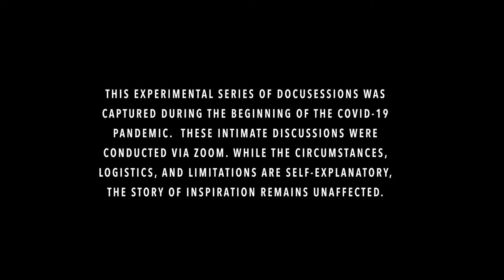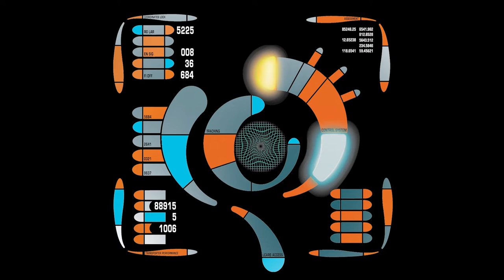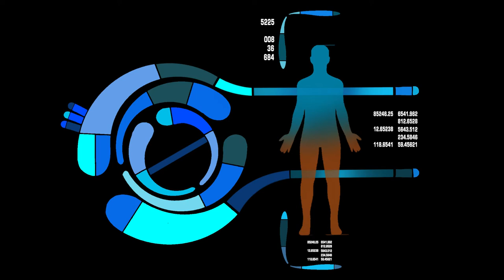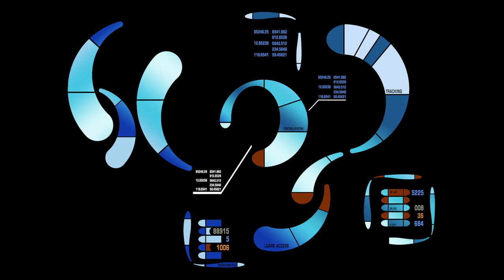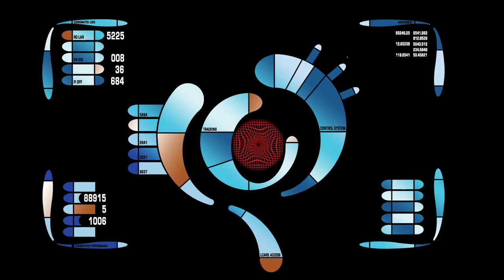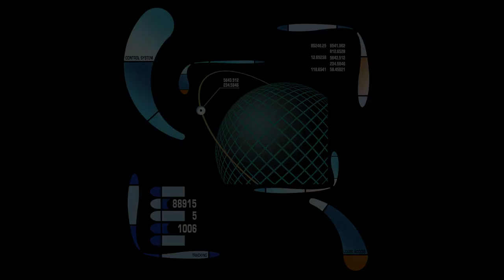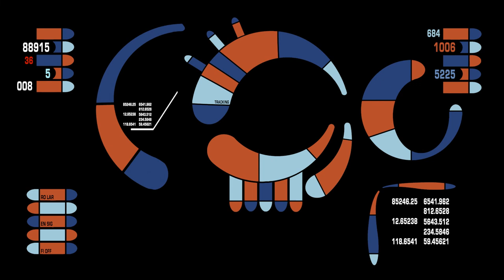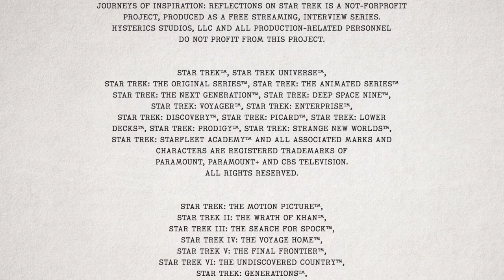Melinda Snodgrass - Journeys of Inspiration: Reflections on Star Trek (EP104)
Author and writer, Melinda Snodgrass, shares career stories from the Star Trek Universe.  How George R.R. Martin encouraged writing for TNG, working on Reasonable Doubts, the return of Bruce Maddox in SE1 of Star Trek: Picard, additional thoughts on the TNG episode, "The Measure of A Man" and much more!

Interviewer: Jeff Ayers (Star Trek author/writer).

Executive Producers: Leo Roberts and Rob E. Welch.

Production Note:  This interview series was produced at the beginning of the COVID-19 pandemic (April 2020) and was recorded using a popular virtual meeting platform.

Journeys of Inspiration includes 42 interviews for this series.

All original work contained within this interview series, beyond all references to the Star Trek Universe™, are the intellectual property of Hysterics Studios, LLC and may not be reproduced, republished, distributed, transmitted, displayed, broadcast, or otherwise exploited, in any manner, without the express prior written permission of Hysterics Studios, LLC.